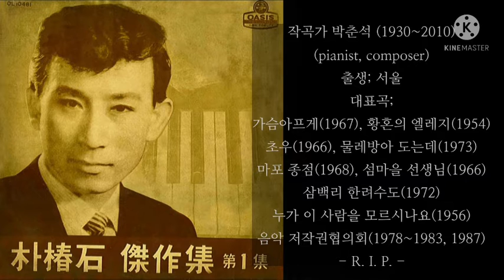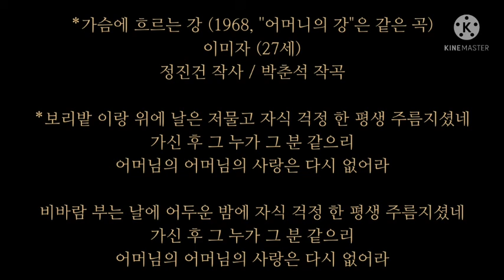가슴에 흐르는 강(박춘석's)/이미자/胸に流れる川/イ·ミジャ/1972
/ *작곡년도를 1972년으로 고칩니다 /

/*가슴에 흐르는 강 (1968, ''어머니의 강"은 같은 곡)
정진건 작사 / 박춘석 작곡

*보리밭 이랑 위에 날은 저물고
자식 걱정 한 평생 주름지셨네
가신 후 그 누가 그 분 같으리
어머님의 어머님의 사랑은 다시 없어라

비바람 부는 날에 어두운 밤에